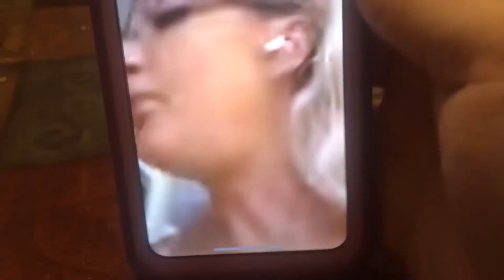Graduation Vlog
My week of my graduation, lots happens as I graduate, my nephew promotes, 3 birthdays happen and my dad is diagnosed with cancer